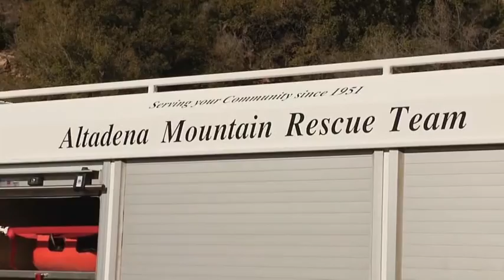Multi Agency - Over The Side Rescue Exercise 2014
Los Angeles County Fire Department looks back at some of its spectacular over-the-side multi-agency rescue exercises.